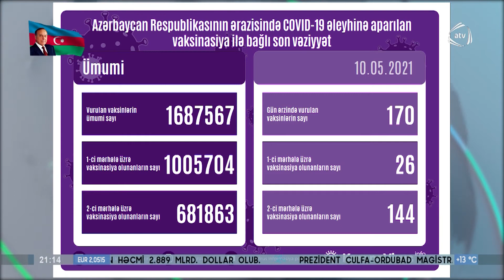Son sutkada virus əleyhinə 170 vaksin vurulub (10.05.2021)